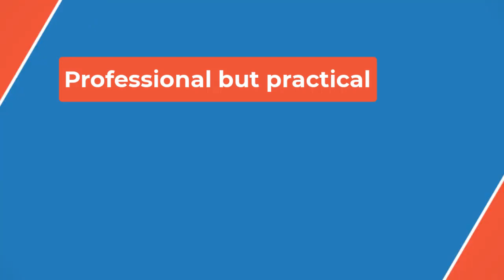🏀WNBA Star A’ja Wilson Shares Bloopers From Her Attempt at Megan Thee Stallion’s Viral ‘Mamushi’ Da💥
In the clip posted to her Instagram Story on Tuesday, the 27-year-old Olympic athlete and her Las Vegas Aces teammate Sydney Colson try out the choreography in what appears to be a hotel room. For the most part, Wilson gets the timing of the hand gestures right but seems a little unsure before giving up in a fit of laughter. Meanwhile, her fellow hooper messes up the pace of the movements almost immediately, so she starts improvising her own dance.

It appears that the video was filmed back in early July, when Wilson posted a different video of the pair trying out the dance in the same room and outfits. “Day One of trynna learn the Watashi Wa stahh dance w/ sydcolson Soooo How’d we do Megan Thee Stallion ??,” she wrote at the time.